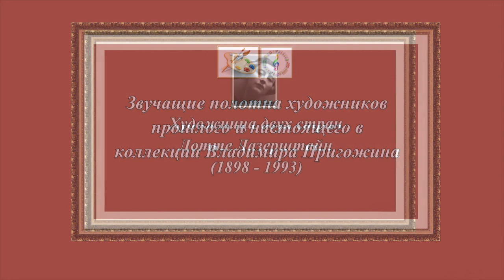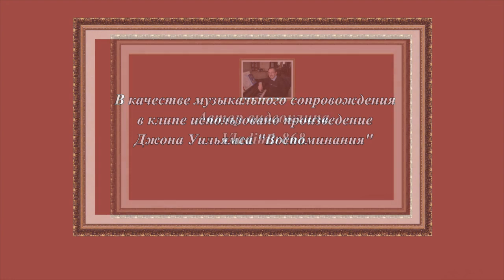"Художница двух стран Лотте Лазерштайн (1898 - 1993)"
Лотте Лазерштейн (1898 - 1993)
— немецко-шведская художница. Она была художницей фигуративной живописи в Веймарской республике Германии . Национал -социалистический режим и его антисемитизм вынудили ее покинуть Германию в 1937 году и эмигрировать в Швецию. ] В Швеции она продолжала работать портретистом и художником-пейзажистом до самой смерти. Картины, которые она создала в 1920-х и 1930-х годах, вписываются в движение Новой Объективности в Германии.
Лазерштайн родилась в Прейсиш-Голландии , Германская империя , в 1898 году. Ее отец, Хьюго, был фармацевтом, а ее мать, Мета, была пианисткой, учителем игры на фортепиано и художником по фарфору.  Крещенная в детстве, она выросла в ассимилированной немецко-еврейской семье.
Художественное образование она получила в Прусской академии художеств ( Preußische Akademie der Künste ), куда поступила лишь вскоре после того, как были допущены ученицы. Здесь Лазерштейн училась у Эриха Вольфсфельда .  За последние два года в академии она стала одной из его «Atelier Meisterschüler» или «звездной ученицы». Это дало ей право на собственную студию, а также свободный доступ к моделям.
Картины, которые она создала между выпуском в 1927 и 1933 годах в Берлине, считаются ее лучшими работами и были представлены на 20 выставках в галереях и музеях города.  Лазерштейн отдавала предпочтение женским моделям, а представление женских жизненных миров сочетало «социальное представление с живописным присутствием».  В то время как ее творчество насчитывает около 10 000 работ, только 300 картин и 100 рисунков подтверждены для ее берлинских лет.
После эмиграции в Швецию она в основном выполняла портретные работы на заказ. Ее попытки спасти жизни своей матери и сестры Кете от нацистских преследований, привезя их в Швецию, потерпели неудачу. Ее мать была убита в 1943 году в концентрационном лагере Равенсбрюк , и Кете провела три года в бегах (умерла в Берлине в 1965 году).
Берлин в 1920-е годы был центром культурного производства, а также политической и экономической борьбы.  Лазерштейн рисовала трупы для иллюстрации учебников, чтобы получить деньги в период гиперинфляции .
За это время женщины стали более независимыми и все чаще могли выходить на работу. Лазерштейн изображала современных женщин разных стилей, в том числе типажей «Новая женщина» , принявших более мужественный вид, и обнаженных женщин. Как одинокая профессиональная женщина, Лазерштейн сама олицетворяла Новую Женщину, и ее андрогинный вид очевиден в ее многочисленных автопортретах, например, « Автопортрет с кошкой » (1928) в Лестерском музее и художественной галерее .
В нацистский период в Германии Лазерштайн эмигрировала в Швецию, где жила в Стокгольме и городе Кальмар . Было высказано предположение, что этот шаг способствовал тому, что ее наследие погрузилось в безвестность в Германии.  Она умерла там 21 января 1993 года